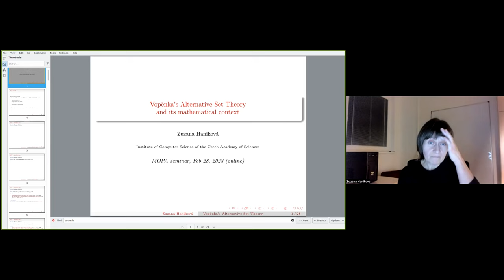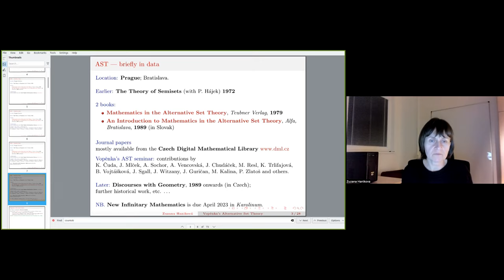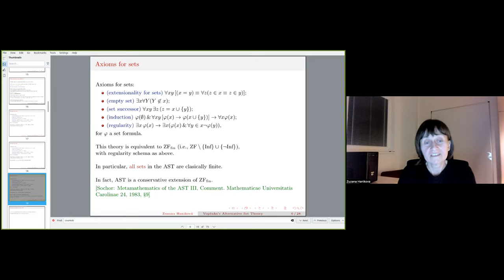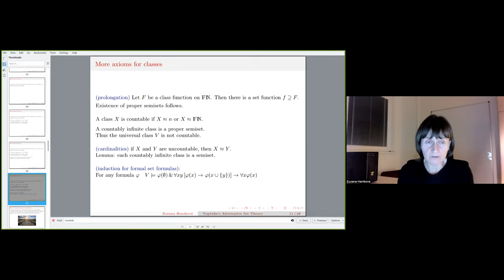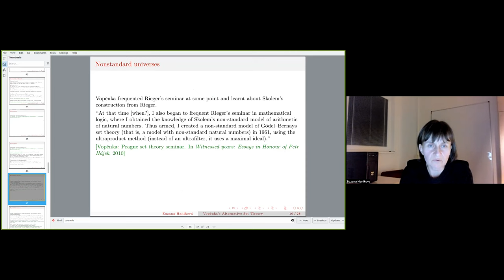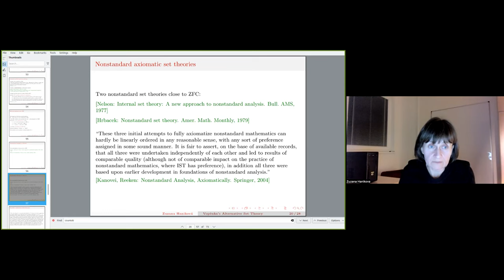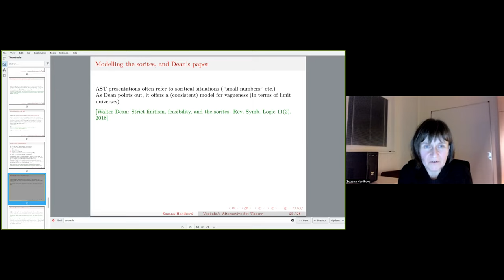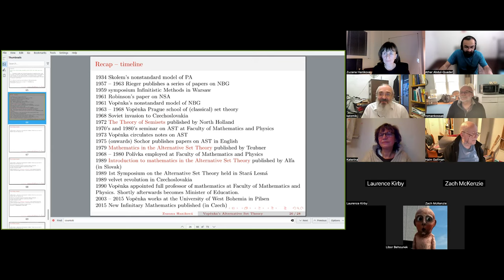Zuzana Hanikova: Vopěnka's Alternative Set Theory and its mathematical context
This talk was held on February 28, 2023 in the CUNY Graduate Center's virtual Models of Peano Arithmetic seminar.